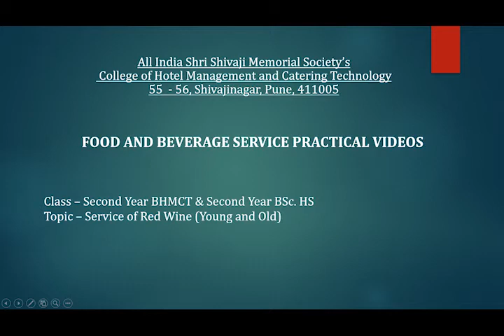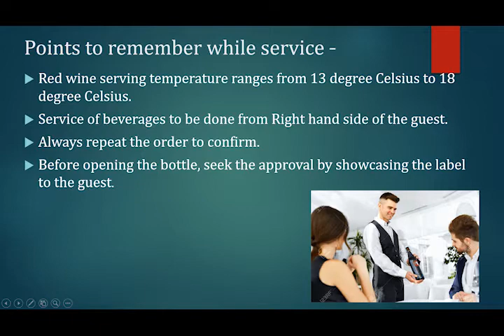Service of Red Wine - Young and Old